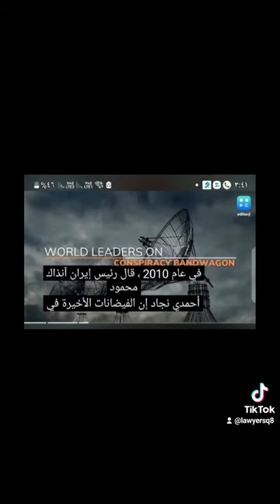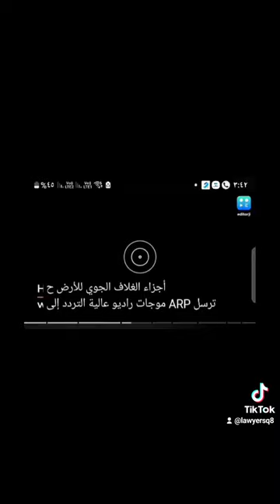سلاح صنع الزلزال هارب H.A.R.P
قناة.المحامي.عبداللة مرزوق
50311168

السعوديه#
سوريا ا
محمد مرسي
 الاخوان المسلمين
ناصر المحمد
محامي دعاوي
الكويت#
اشهر محامي فى الكويت.
روسيا.اليوم‬
.اوكرانيا.روسيا‬
.الجيش.الروسي‬
.الجيش.الاوكراني‬
.حرب.روسيا.أوكرانيا‬
.الحرب.الروسية.الاوكران
.الحرب.الروسية.الاوكرانية
عبدالفتاح السيسي.
.اوباما.
.صباح الاحمد
، نواف الاحمد. ،
جابر المبارك.
احمد السعدون
 فيصل المسلم
.مسلم البراك
 مبارك الوعلان
. جمعان الحربش،
وليد الطبطبائي
 مرزوق الغانم
 عبيد الوسمي
 محمد الوشيحي
،عبدالوهاب العيسى
محمد الجويهل.
 عبدالحميد دشتي
 ،صفاء الهاشم
،كتلة الاغلبية
كتلة العمل الشعبي،
 الاخوان المسلمين
روسيا.اليوم‬
أوكرانيا _روسيا‬
الجيش.الروسي‬
الجيش.الاوكراني‬
حرب.روسيا.أوكرانيا‬
 إنهيار الاقتصاد المصري
مرزوق 50311168
كويت#
مجلس_الوزراء#
kuwait
q8#
القرين#
كويتيين#
صليبخات#
alkuwait#
الافنيوز_الكويت#
انت_كويتي#
دار_سلوى#
الشيخ_صباح_الاحمد#
دار_جابر#
alkuwait_city#
كويتياتq8
مكاتب المحاماة بالكويت
مكتب محاماة بالكويت
افضل محامي احوال شخصيه بالكويت
محامي احوال شخصية الكويت
رقم مكتب محامي بالكويت
رقم مكتب محامي
محامي استشاره
رقم مكتب محاماه
افضل مكتب محاماة
مكاتب المحاماة في الكويت
استشارات قانونيه في الكويت
محامي استشارات مجانية الكويت
محامى قضاء ادارى فى الكويت
محامي قضايا عمالية
مكاتب محاماة
اقوى محامي بالكويت
رقم محامي بالكويت
محامى _جنايات
افضل محامي قضايا الطلاق
محامي_ فى_ الكويت
الرياض
مجلس_الأمة_2022 2
_kuwait
shorts
cgcahyeBOLQ
News
 Queen Elizabeth passing
Election results
Powerball numbers
 Monkeypox
 Hurricane Ian
 Johnny Depp verdict
 Texas school shooting
 Will Smith Oscars
Roe v Wade
General
سعر الدولار اليوم
كاس العالم
دعم مصر
منتخب مصر
كاس امم افريقيا
تسجيل لقاح كورونا
كسوف الشمس
مؤتمر المناخ
زلزال اليوم
حرب روسيا واوكرانيا
مبارايات كأس العالم
مباراة السعودية والمكسيك
 مباراة السعودية والارجنتين
 Pakistan vs India
 مباراة بولندا والسعودية
 Afghanistan vs Sri lanka
Pakistan vs Netherlands
 Australia vs India
General
 مدرستي
 نظام نور
 كاس العالم
 الضمان الاجتماعي المطور
 اختبار العمر العقلي
 جدارات
 موسم جدة
 موسم الرياض
 يوم التأسيس السعودي
 اليوم السعودي الوطني
Top Personalities
ساز القحطاني
 الطفل ريان
 جورج الراسي
 شيرين ابو عاقلة
 جوني ديب
 الشيخ محمد بن زايد
 الملكة اليزابيث
 جيفري دامر
 هشام سليم
 جود عزيز